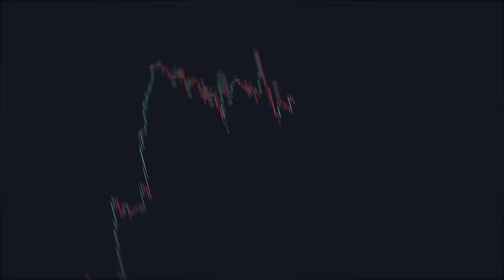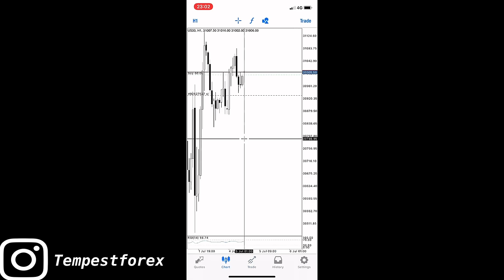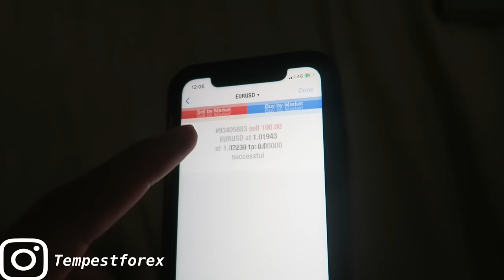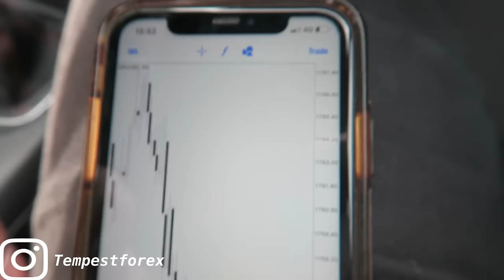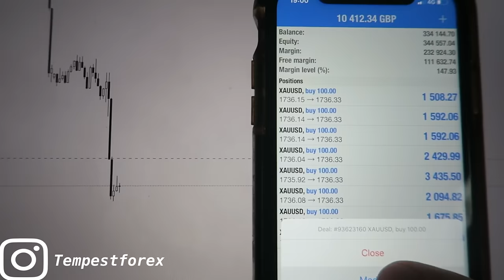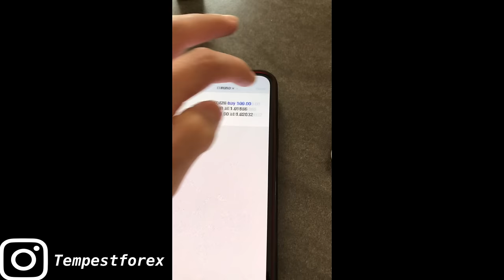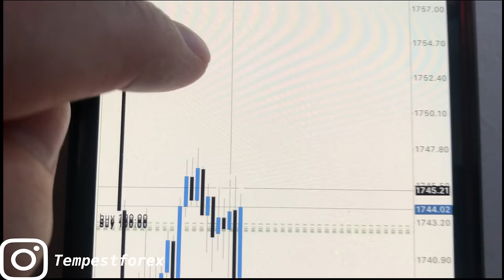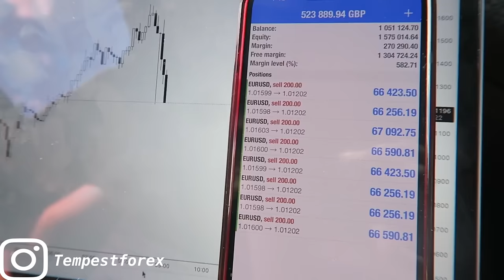£10,000 to £1.5 MILLION in 1 WEEK ( BIGGEST FOREX ACCOUNT FLIP ON YOUTUBE )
this is the biggest forex account flip on youtube by far, we hope you enjoy our first video on the channel, we'll be uploading weekly

we have many options to help advance your trading such as copying our trades, weekly calls with us, analysis and MORE.